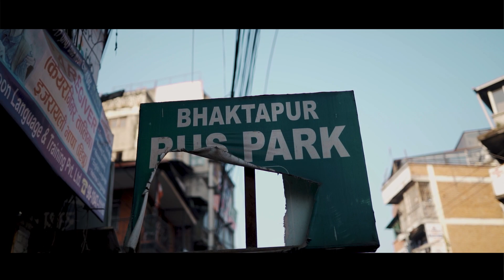Location of Kathmandu Cancer Center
How to reach kathmandu cancer center in tathali bhaktapur ?
काठमाडौ क्यान्सर सेन्टर कसरी पुग्ने ?
यो भिडियोमा त्यही देखाइएको छ ।